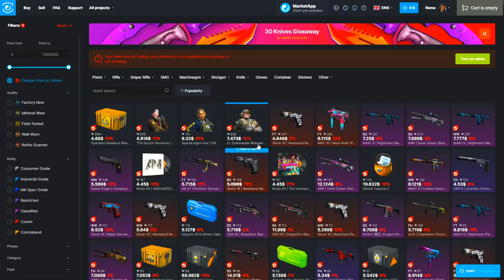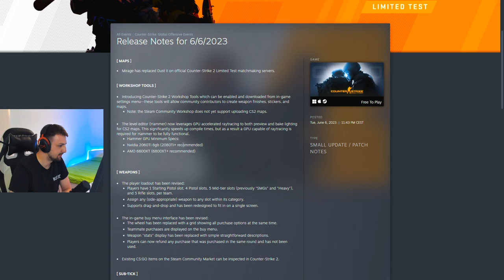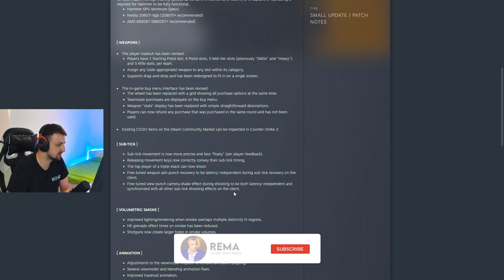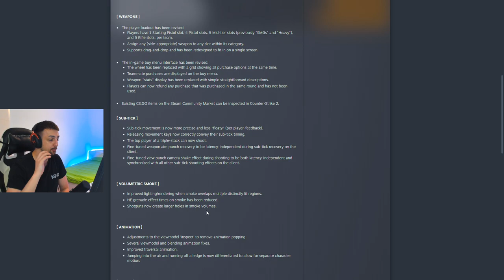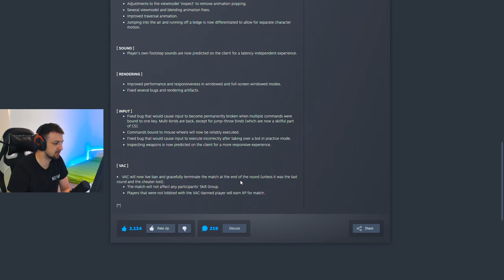OGROMAN CS2 UPDATE!! (NOVI BUY MENU, NOVI MIRAGE)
❤️ TOP DONATORS -
🥇 ArchangelPrime - 1700€
🥈 Smiley85 - 720€
🥉 DEBELI - 600€
4. BOXA91 - 500€
5. ARAPIN - 410€
6. WesternGambia - 350€
6. JONNY-BP - 300€
7. DANIJEL - 200€
8. SASEEK - 175€
9. DEXTERPG - 150€
10. vnigla - 140€

⛔ Pravila chata/Livestreama:
1. Zabranjeno reklamiranje sebe/drugih kanala.
2. Zabranjeno pisati s kim/šta da Rema igra.
3. Zabranjeno pisanje/šala u vidu nacionalizma/politike.
4. Zabranjeno spamanje jedne te iste poruke te predstavljati se da ste neko drugi.
5. Zabranjeno deljenje personalnih informacija.

💻 PC Specs -